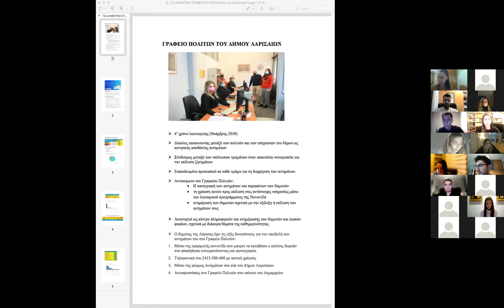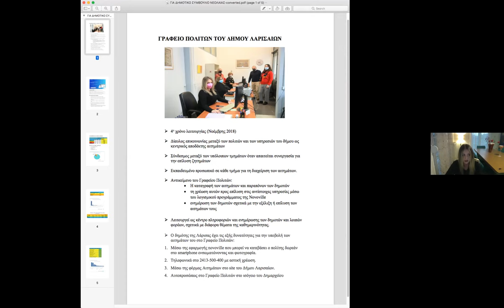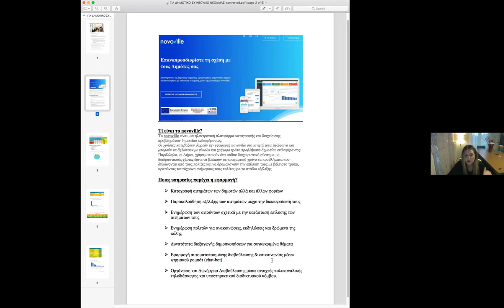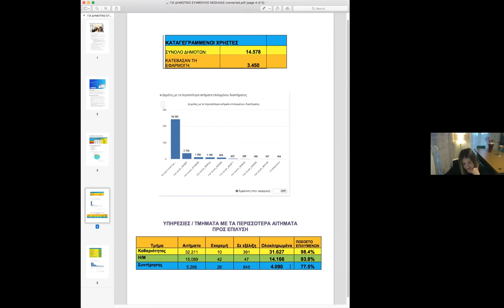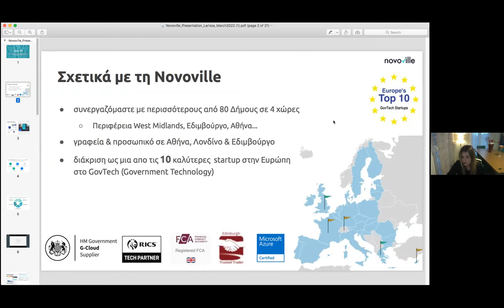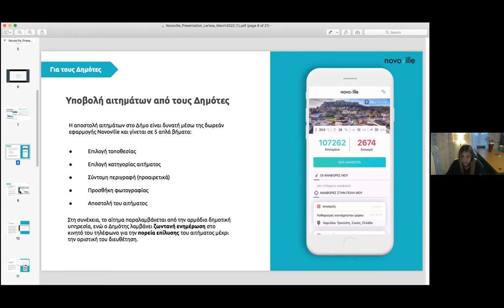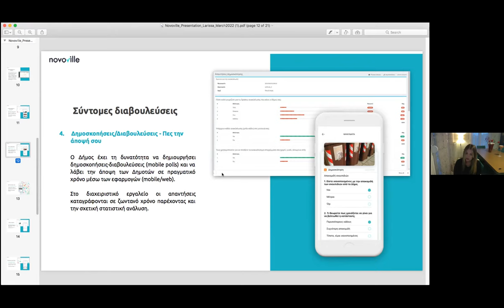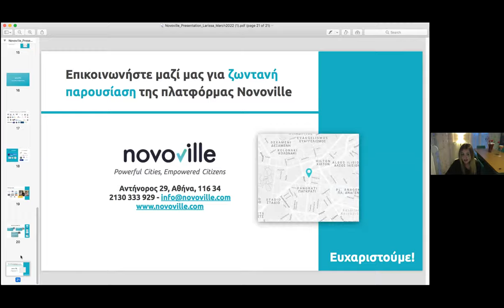Γενική Συνεδρίαση Δημοτικού Συμβουλίου Νεολαίας 31 03 2022